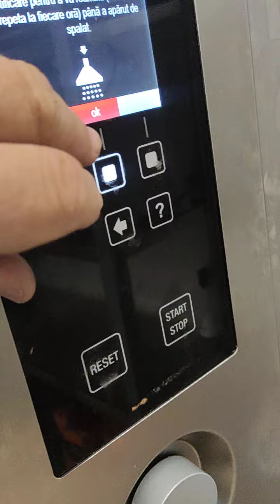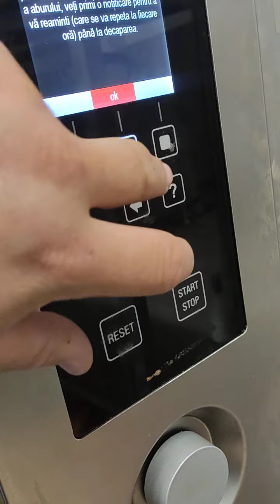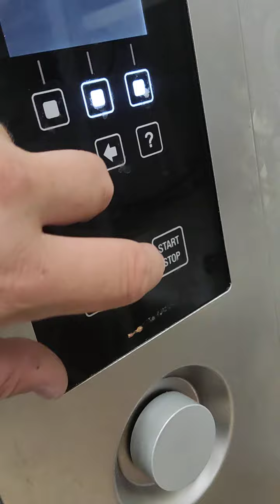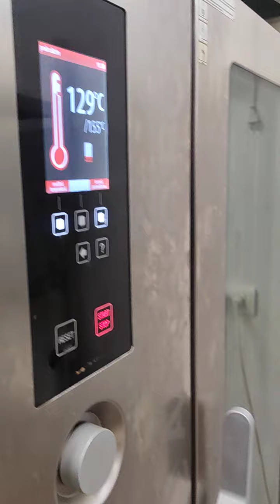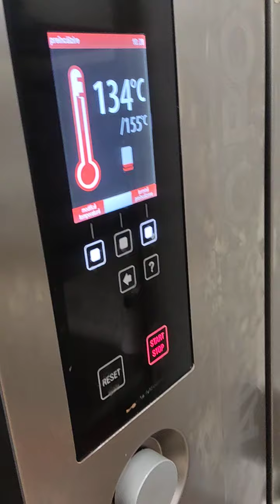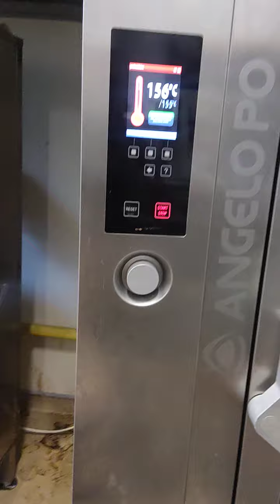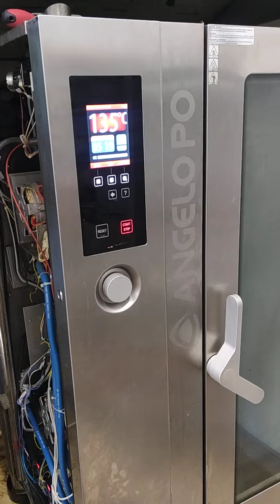0733607559 Reparator cuptoare gaz gaze industriale profesionale gastronomie bucătărie restaurant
Electronist industrial repar cuptoare gastronomie patiserie simingerie cofetărie.
Vă sfătuim cum sa nu se mai defecteze pe viitor.
Prevenim defectiunile avariile problemele viitoare.
Vă ajutam cu reparatii rapide depanare servisare.
Vă mentinem cuptoarele jn functiune pe linia de plutire sa atoase sa puteți lucra cu ele.

Vă protejam instalatiile electrice si de automatizare ale cuptoarelor industriale masinariilor sculelor electrice aparaturii industriale.

Vă oferim solutii de top in reparare remedierea refacerea reabilitarea tehnicii .

Vă ajutam in orice lucru tehnic aveti nevoie la restaurant cofetarie patiserie simingeria dvs.

Vă tratam cuptoarele bolnave defecte cu gripa porcină aviară boala vacii nebune gripa chinezeasca maimute sau cine stie ce o sa mai fie la moda in viitoarea nebunie.

Lecuim tehnica defectă.
Vindecam aparatura industrială.

Consultanță tehnică
Asistență tehnică
HelpDesk
Sprijin tehnic de specialitate oferit de profesionisti experti cercetatori stiintifici electricieni el3ctronisti automatisti pneumatisti hidraulisti autorizati calificati cu diplome si acte doveditoare ca su facut studii in domeniu. plus ondelungata experienta de exemplu 25 ani kn rezolvarea problemelor avariilor defectiunilor.

sfatuim prevenim ajutam mentinem protejam
solutii de top
ajutam
tratam.
lecuim
vindecam